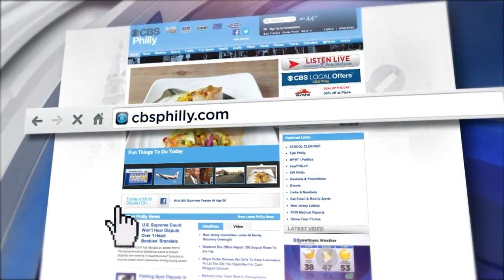Digital Brief: April 20, 2020 (PM)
Jessica Kartalija has your evening headlines.